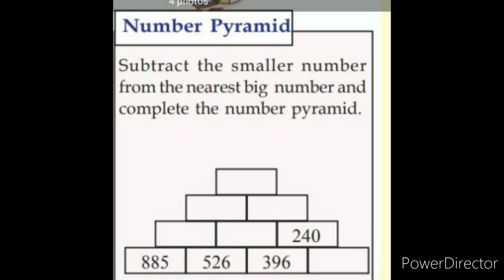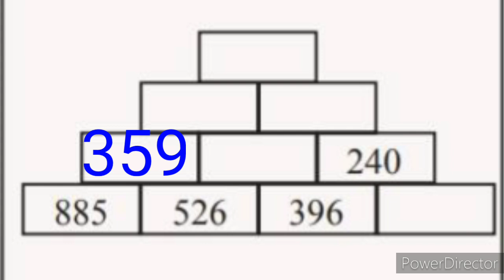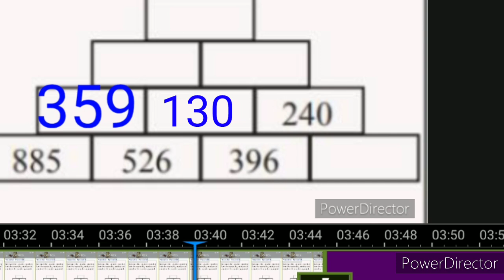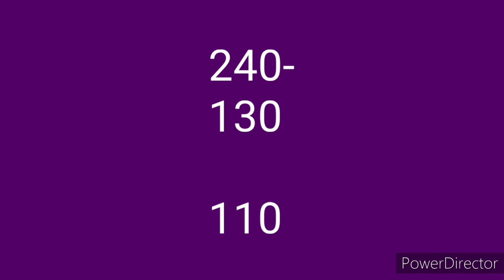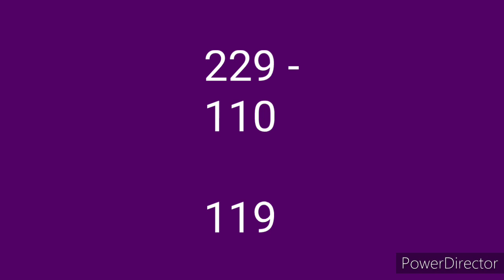Changayi vlog#class 3 Maths Victers channel online class#worksheet 11-11-20